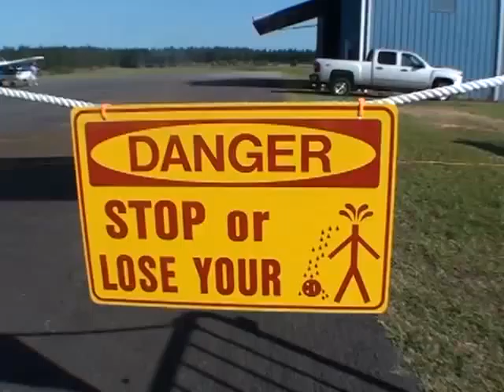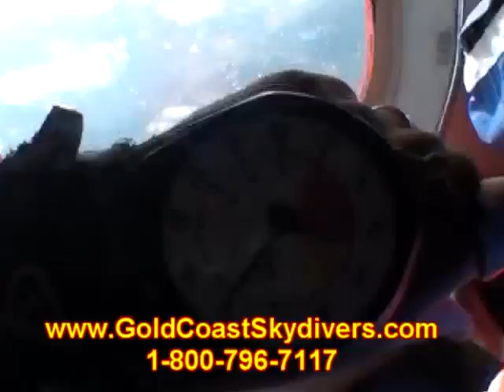Luke Cowan 2012Y04M28D9h48m